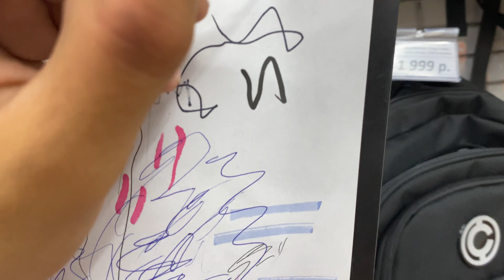Маркёр для рисования